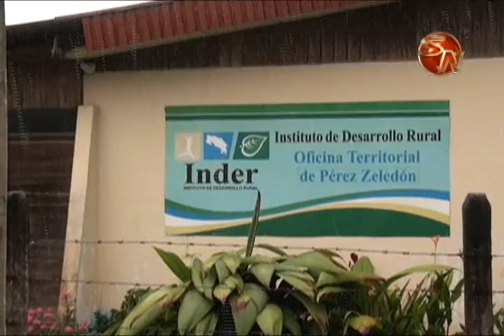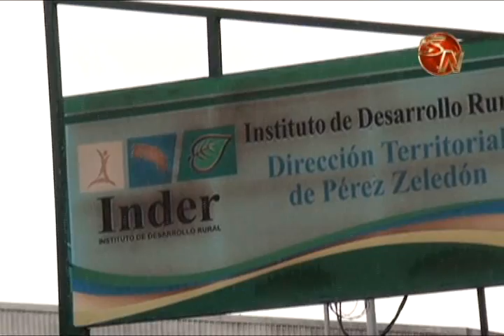Perez Zeledon tendra un Consejo Territorial de Desarrollo